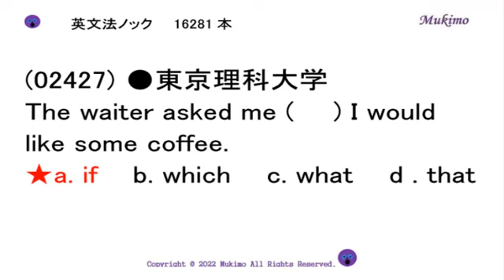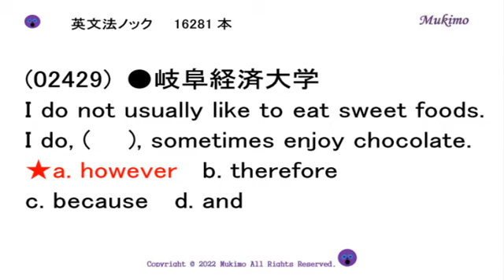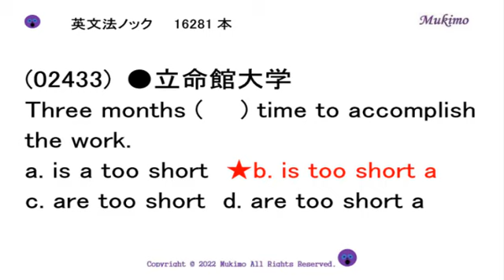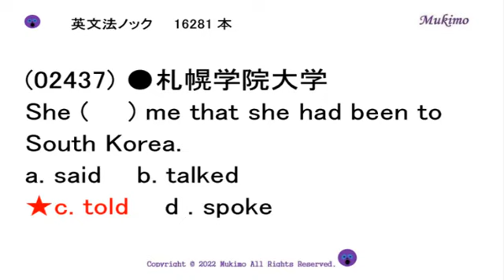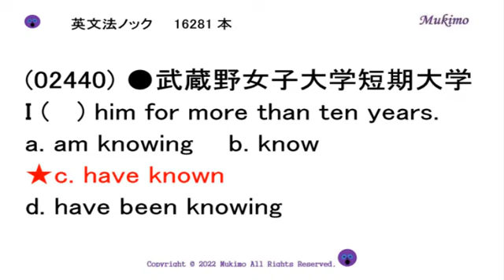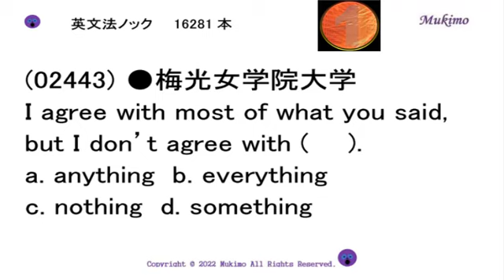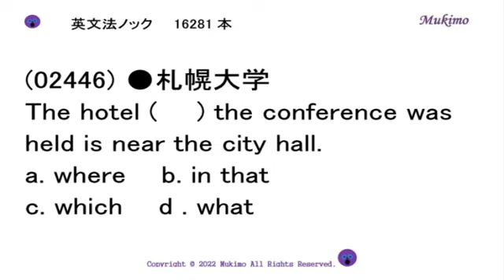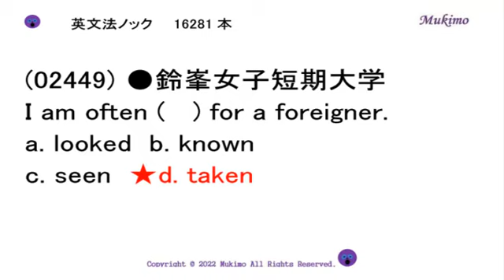大学入試 英文法ノック16281本 【02426～02450】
TOEIC 900点突破のための単語1559

（出典）
(02426) ●京都学園大学
(02427) ●東京理科大学
(02428) ●神田外語大学
(02429) ●岐阜経済大学
(02430) ●愛知学泉女子短期大学
(02431) ●清泉女子大学
(02432) ●川崎医療福祉大学
(02433) ●立命館大学
(02434) ●山脇学園短期大学
(02435) ●京都外国語大学
(02436) ●東海大学
(02437) ●札幌学院大学
(02438) ●産業能率大学
(02439) ●大谷大学
(02440) ●武蔵野女子大学短期大学
(02441) ●上智短期大学
(02442) ●日本大学
(02443) ●梅光女学院大学
(02444) ●産業能率大学
(02445) ●獨協大学
(02446) ●札幌大学
(02447) ●京都外国語大学
(02448) ●城西大学
(02449) ●鈴峯女子短期大学
(02450) ●湘南工科大学